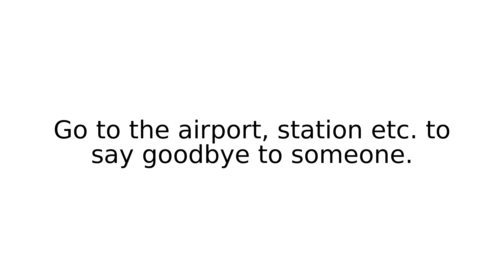see off II